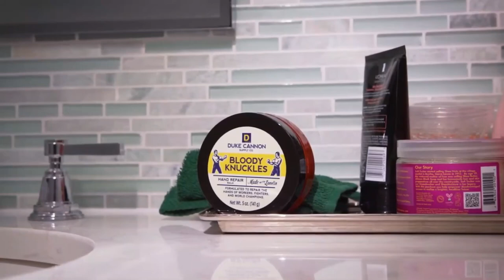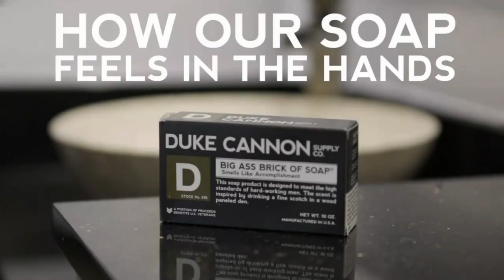Duke Cannon Promotional Video, Ethel's Emporium 100123 Holiday Version